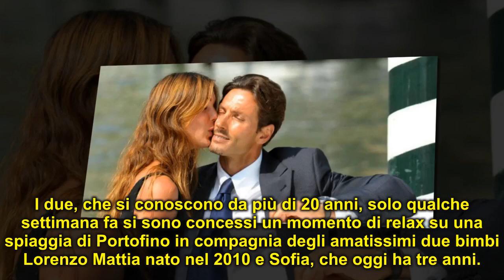Pier Silvio Berlusconi, arriva la verità: ecco perché non sposa Silvia Toffanin